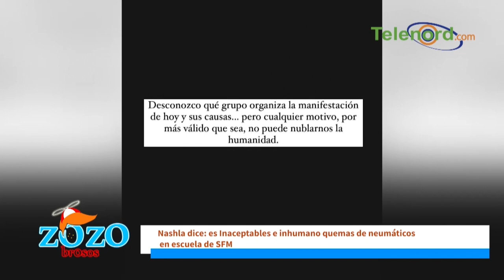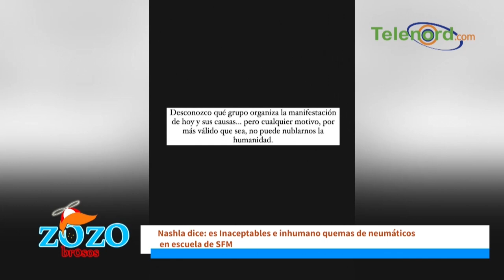Nashla Bogaert indignada por niños afectados por gases lacrimógenos por protesta comentan